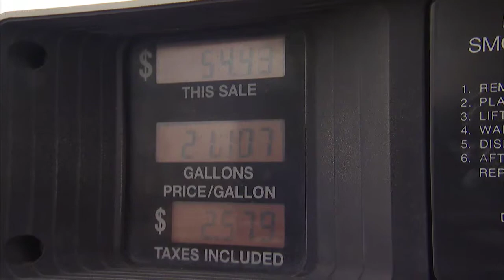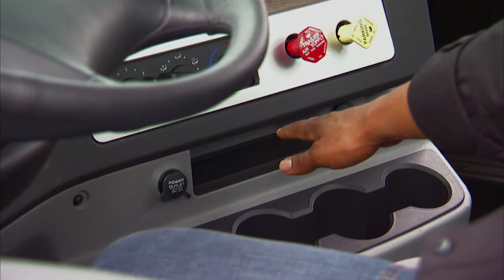Coronado SD Rollout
We created this video for a Daimler Trucks North America and Aquarian Entertainment and Productions to give an overview of the new truck at a trade event press conference.